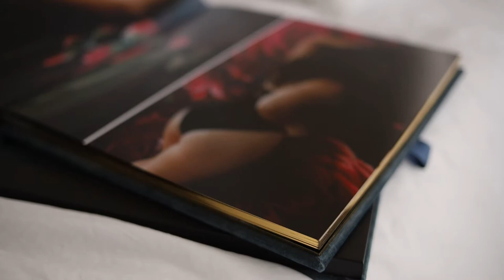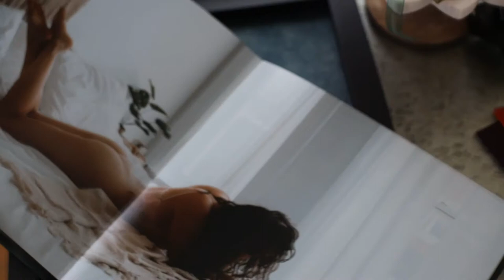Display your images with A.M.P. Boudoir Collections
Enjoy a little behind the scenes video of some of this Des Moines, Iowa Boudoir Photography Studio's products
More information can be found on our website AmandaMendozaPhotography.com/AMP-Boudoir